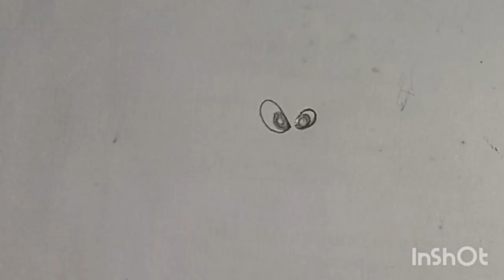how to draw afunny shark easy drawing step-by-step